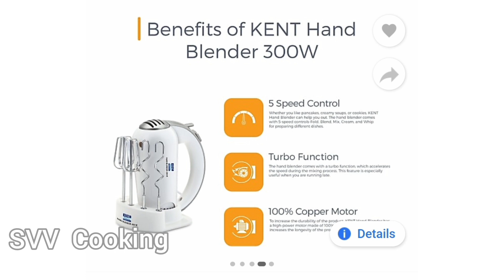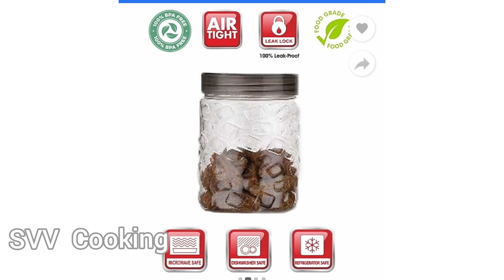Useful Kitchen Utilities and organizers - Small review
Useful kitchen utilities which I am using a small review